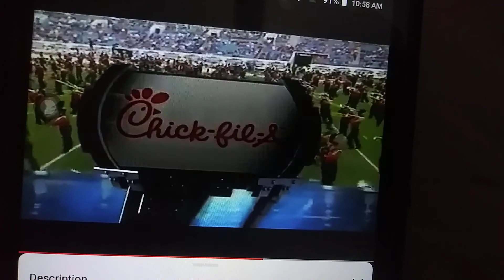Episode 1128 2012 SEC On CBS Promo 3